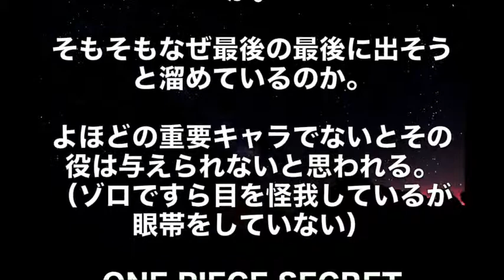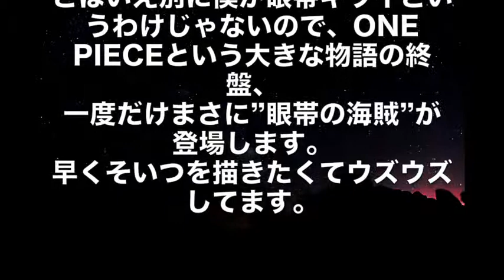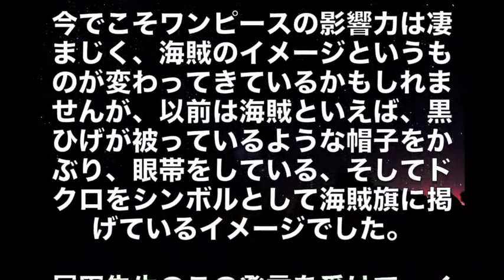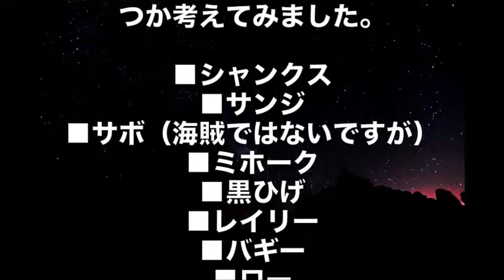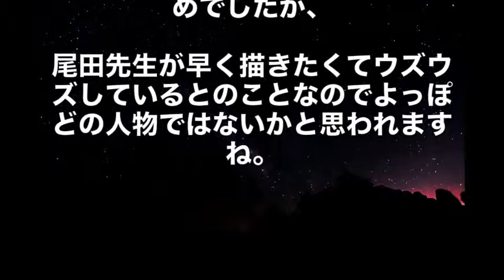【ワンピース】作者が最終回に登場を予言している「眼帯の海賊」が誰か徹底考察…